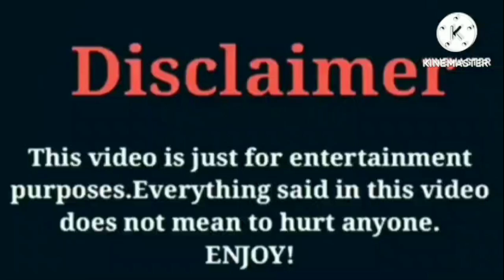Korporate Bidness VS Seraph's World (Kinigra Deon) | Lifestyle | Comparison | Interesting Facts